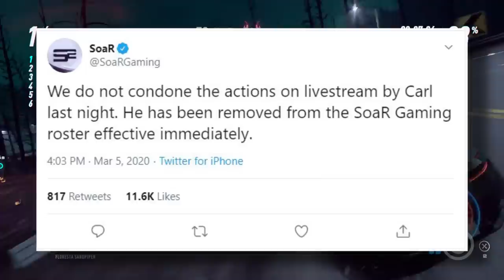Streamer fez ERRO FATAL e PERDEU TUDO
Entenda a história do Streamer que cometeu um erro FATAL e acabou por PERDER TUDO o que tinha.